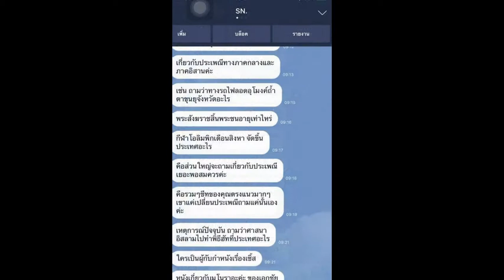Load แนวข้อสอบ วิศวกร สำนักงานตลาด กรุงเทพมหานคร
- แนวข้อสอบ สำนักงานตลาด กรุงเทพมหานคร
- แนวข้อสอบพื้นฐานวิศวกรรมศาสตร์
- ความรู้พื้นฐานทางวิศวกรรมโยธา
- เก็งแนวข้อสอบวิศวกรโยธา
- กลศาสตร์ของวัสดุ (Mechanics of Materials)
- การวิเคราะห์โครงสร้าง Structural Analysis
- ความรู้เกี่ยวกับวิศวกรรมฐานราก

Line. ID:bmw4888